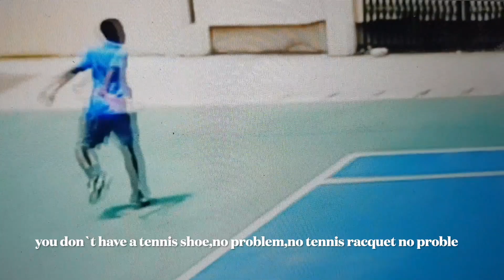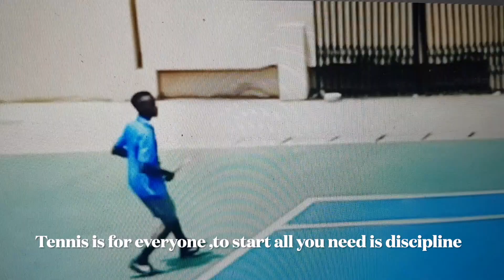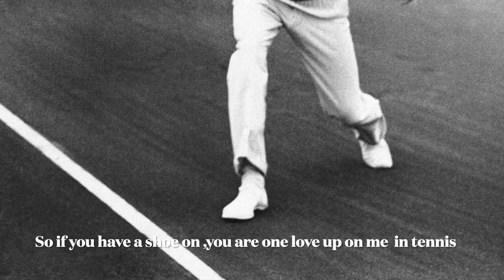Tennis Diversity and Inclusion(Elecii Bishop) tennis is for everyone